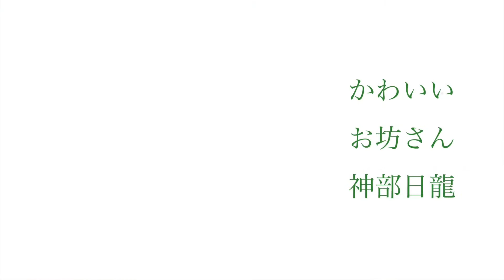ケーブルマシンダンシング（かわいいお坊さん）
かわいいお坊さんのたのしいトレーニング

2021年8月2日